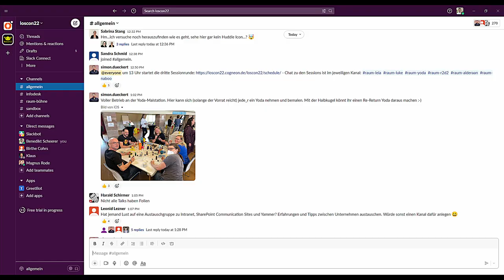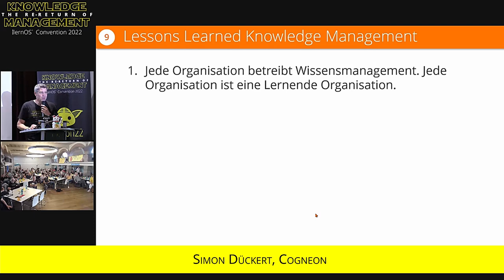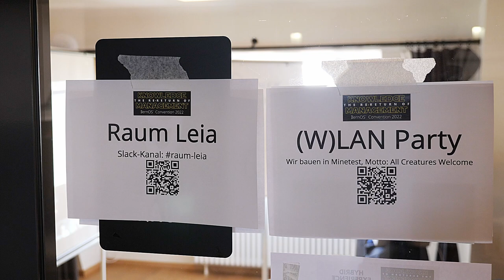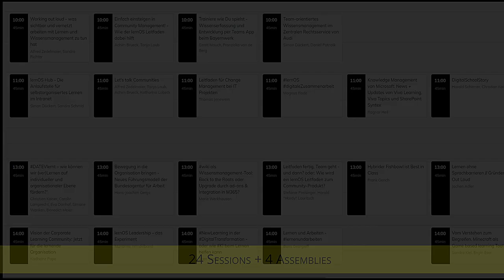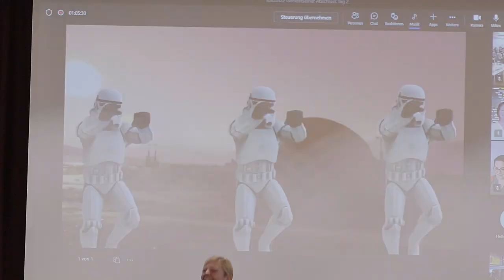lernOS Convention 2022 Impressionen (loscon22)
Eindrücke von der lernOS Convention 2022, die vom 5.-6. Juli 2022 in Nürnberg stattfand

Musik: Antonin Dvorak - Symphony No. 9 "From the New World" (Public Domain, Quelle